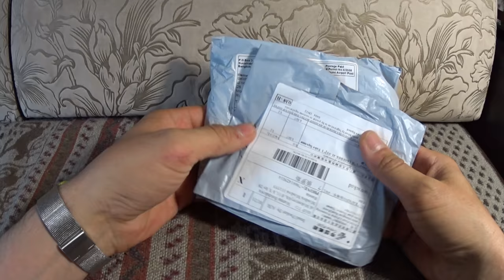JOOM ДЕТСКИЕ КОЛГОТКИ